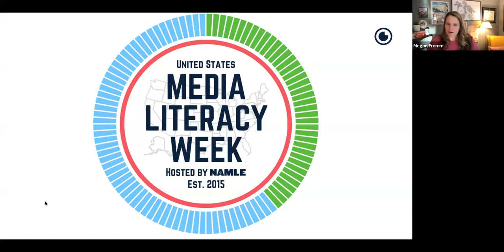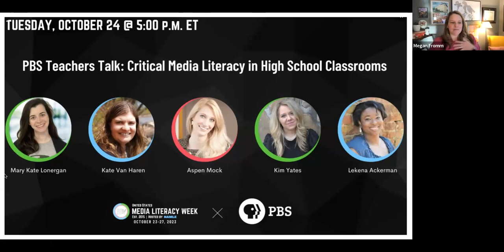PBS Teachers Talk: Critical Media Literacy in High School Classrooms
PBS Teachers Talk: Critical Media Literacy in High School Classrooms — U.S. Media Literacy Week 2023

Listen to this roundtable of five teachers discuss how they’re approaching teaching critical media literacy at the high school level. Each teacher went through the PBS Media Literacy Educator Certification credentialing program, which seeks to deepen educators’ understanding of how to bring media literacy and media making into preK-12 curricula. They share insights from what they gained from the program, their experiences implementing critical media literacy instruction in their classrooms, and answer viewer questions on how to do the same.